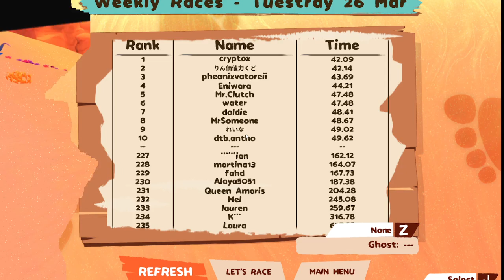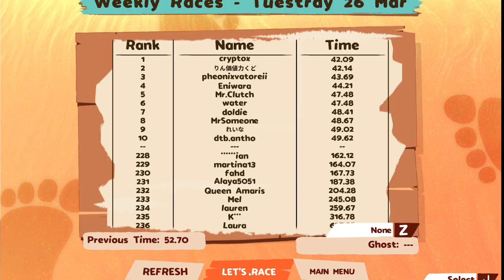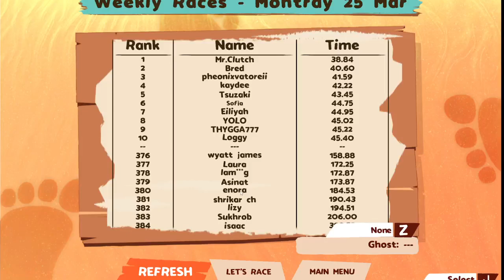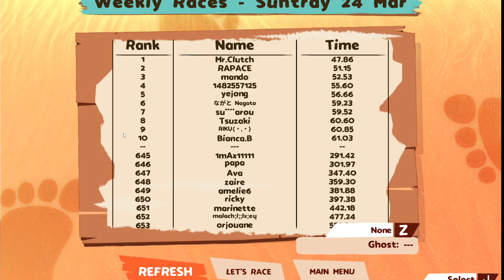Racing with a tray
Tray Racer on steam